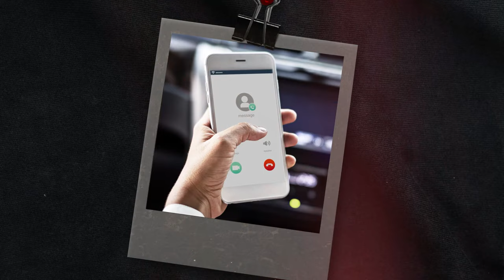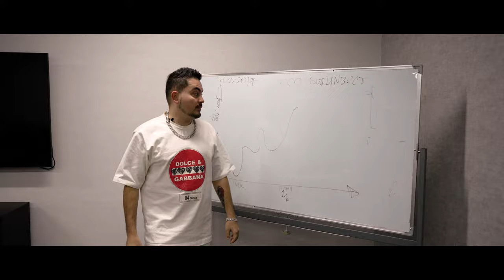Самая дорогая ошибка I Гонки по барханам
В данном видео вы узнаете всю правду о моем исчезновении. С саркастическим налетом и ироничным оттенком, я раскрываю всю историю произошедшую со мной за последние несколько месяцев.